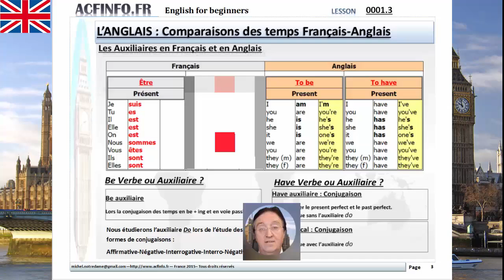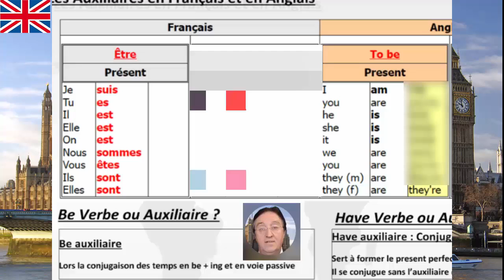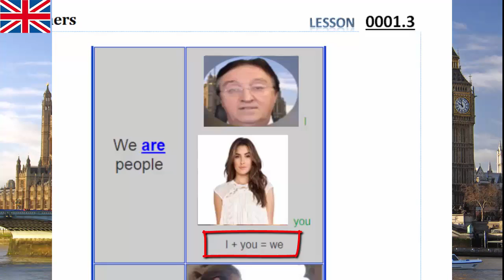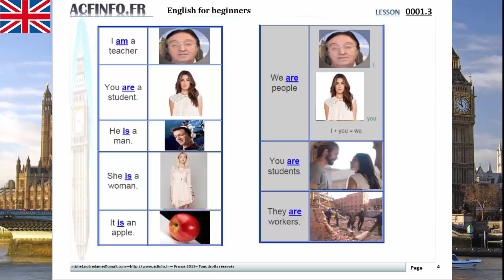Lesson 0001 3 2 Exercises Auxiliary To Be Pronouns Final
Cette vidéo vous permettra de réaliser les exercices sur l'auxiliaire Etre To Be en Anglais, de répondre aux questions, d'utiliser les Pronoms et les formes contractée en Anglais.